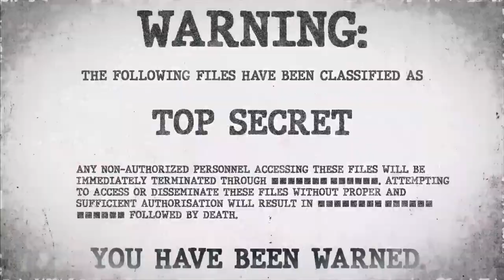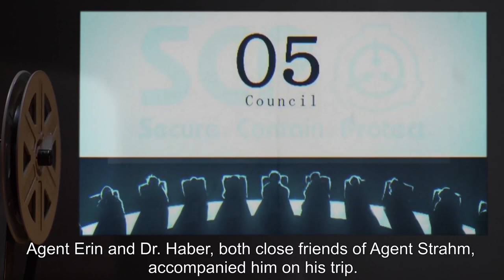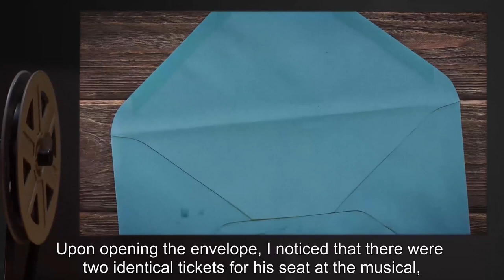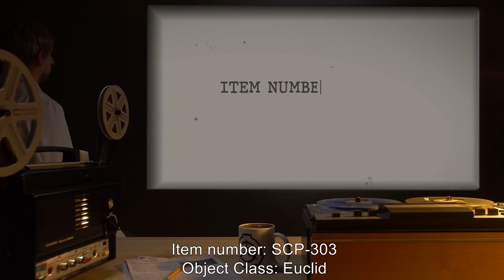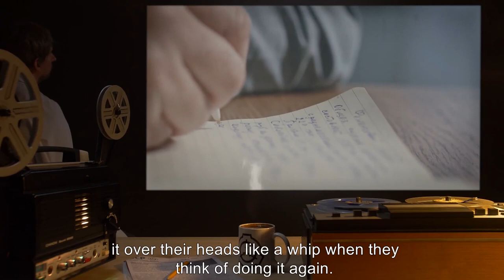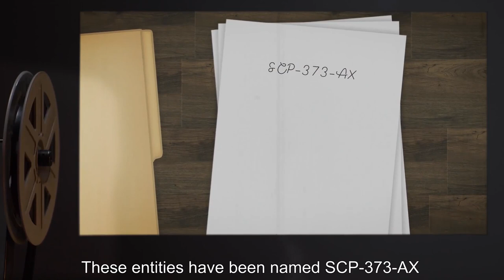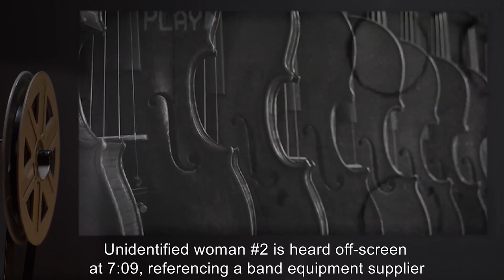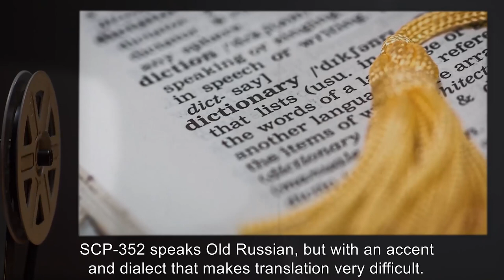SCP Mind Invaders (SCP Orientation Compilation)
This is a selection of some of the Most Terrifying Mind-Invading SCPs kept in containment by the SCP Foundation.

In this compilation you will see the following SCPs:

00:00:00 SCP-342 is a Euclid Class entity also known as A Ticket to Ride
00:37:31 SCP-325 is a Safe Class entity also known as The Detergent
00:45:08 SCP-305 is a Euclid Class entity also known as The Whisperer
00:52:35 SCP-303 is a Euclid Class entity also known as The Doorman
01:02:43 SCP-316 is a Safe Class entity also known as Color-Draining Light
01:12:49 SCP-323 is a Euclid Class entity also known as Wendigo Skull
01:25:13 SCP-373 is a Safe Class entity also known as Ghost Record
01:37:49 SCP-332 is a Euclid Class entity also known as The 1976 Kirk Lonwood High School Marching Band
01:45:37 SCP-343 is a Safe Class entity also known as God
01:49:58 SCP-350 is a Safe Class entity also known as Unbreakable Contract
01:53:38 SCP-358 is a Euclid Class entity also known as A Deserted Hospital
02:01:24 SCP-352 is a Keter Class entity also known as Baba Yaga